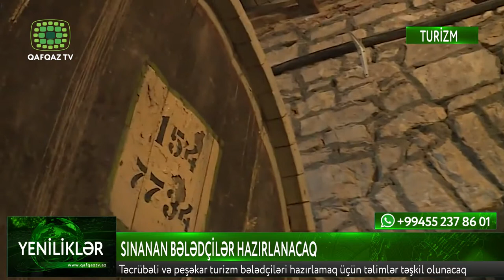SINANAN BƏLƏDÇİLƏR HAZIRLANACAQ